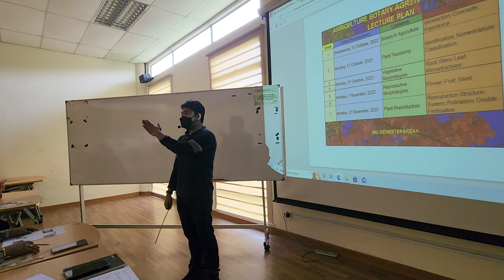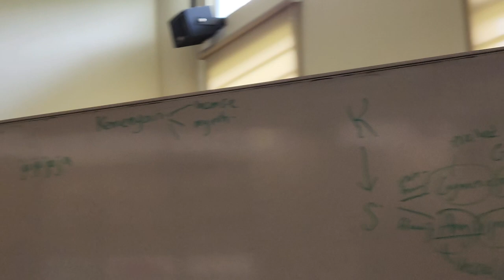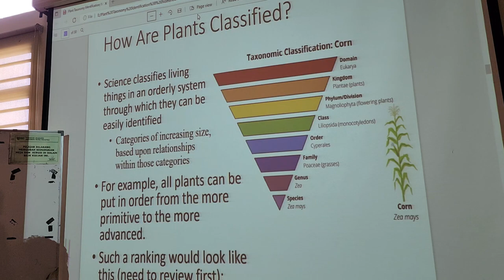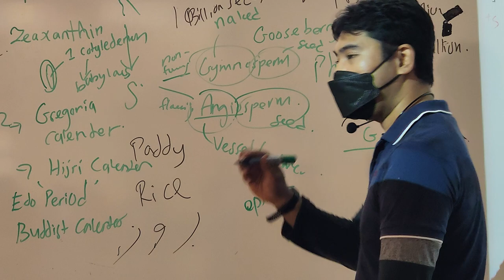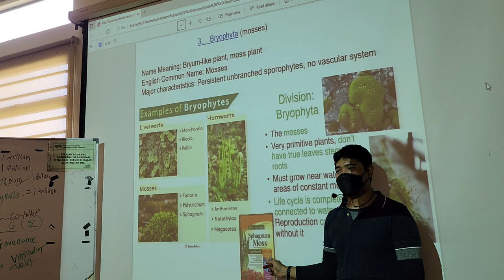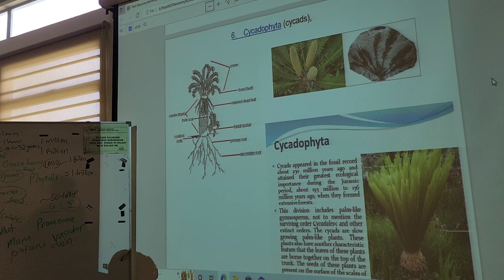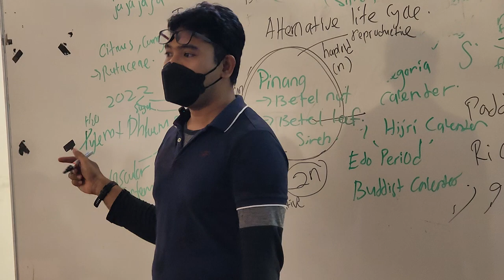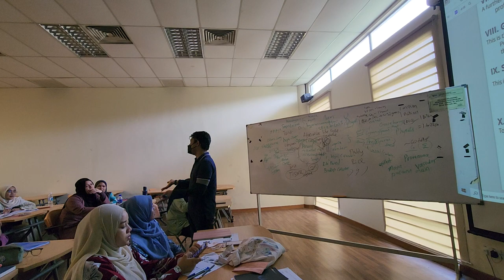Botany: Plant Taxonomy, Identification, Nomenclature and Classification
Delivered on: 17 OCTOBER 2022